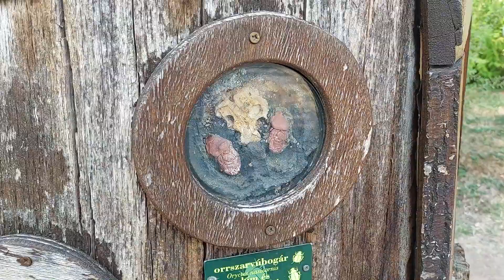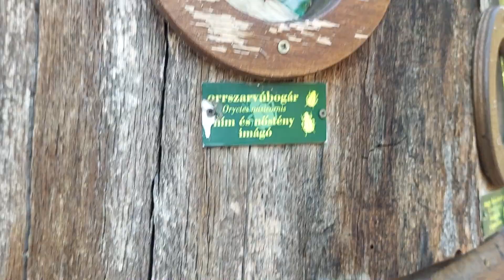SZEGED - Kimaradt jelenet - Japán kert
Üdv a csatornán!

És hogy miket is találhatsz itt?

- Vlog videók

- Saját zenék

- Gameplayek

- Teljes végigjátszások

- Kisfilmek

- Karaoke videók

- Cover vidik

Jó szórakozást!